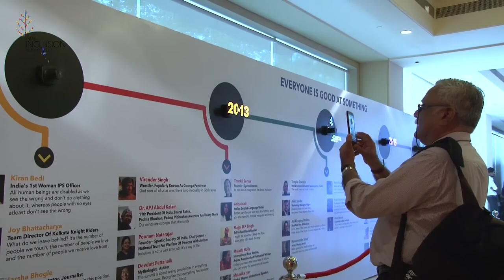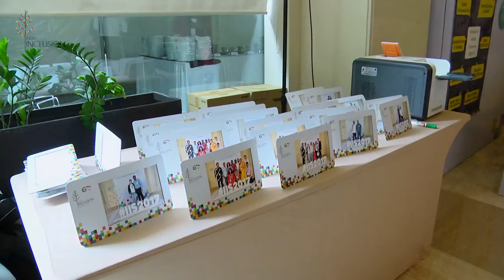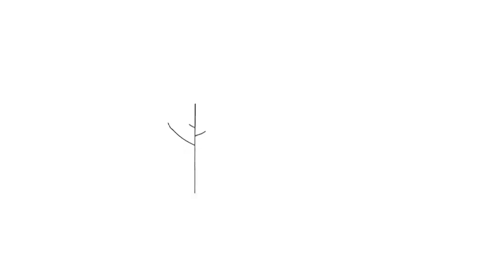India Inclusion Summit 2017 - Glimpses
The India Inclusion Summit, in it's sixth edition, unfolded it's magic on November 12, 2017 at Park Plaza in Bangalore. It was an amazing celebration of human spirit from across India and all over the world. Relive the 8 hours of the India Inclusion Summit 2017 through this 8 minute summary.